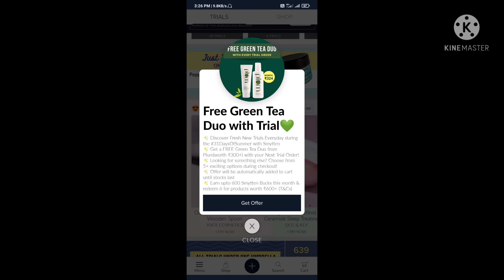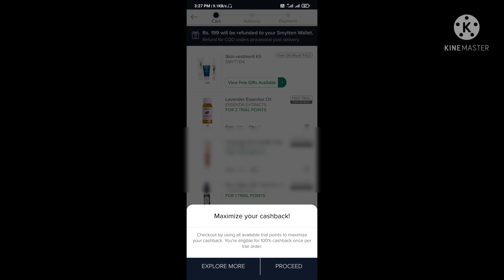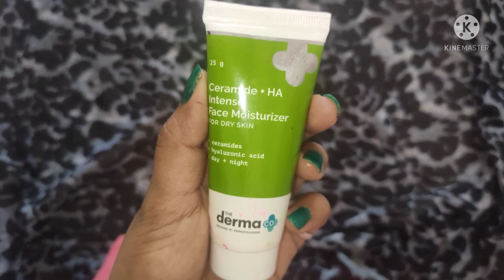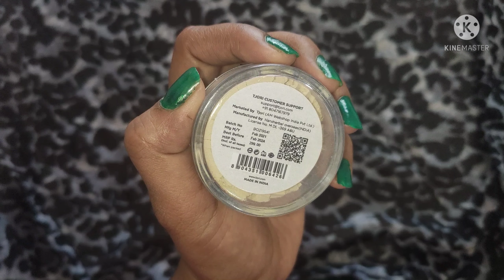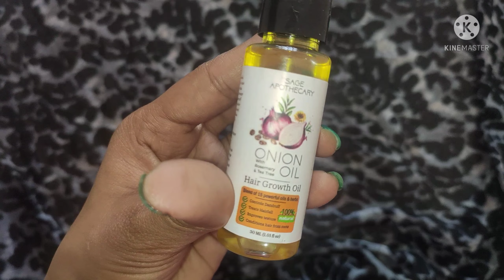smytten free products review|how to use smytten haul smytten coupon code smytten free sample review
smytten free sample review|how to use smytten app|smytten haul

my referral code. E1uMuE1

Hey there!

Apply my referral code "E1uMuE1"

while signing up on Smytten and discover amazing trials from premium brands! Don't forget to apply the code during sign-up!

smytten reviewsmytten app reviewsmytten free productssmytten free sample.smytten free sample how to ordersmytten free samplessmytten free trialssmytten free products reviewsmytten coupon codefree sample productssmytten free sample review.smytten trial productssmytten free samples review